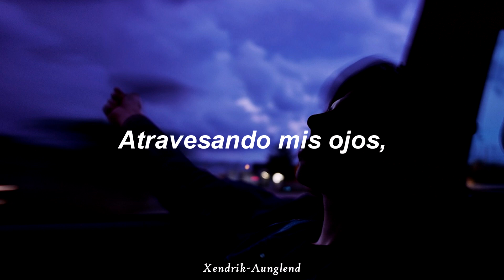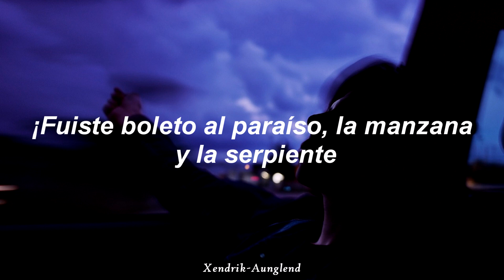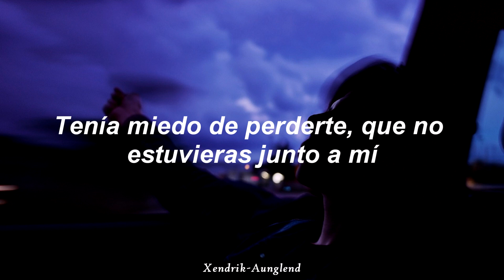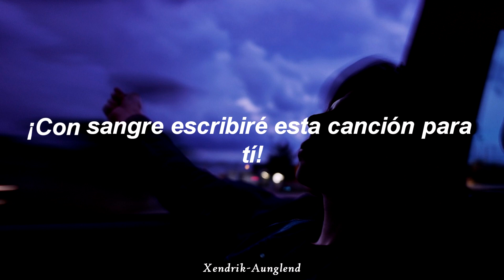Muteki - La Triste canción de Jack ; Letra | HD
☆~ Artista | Muteki
☆~ Género | Post Hardcore
☆~ Álbum | Confesiones de un As3sino
☆~ País | Perú
☆~ Año | 2008

~†Xendrik Aunglend†~